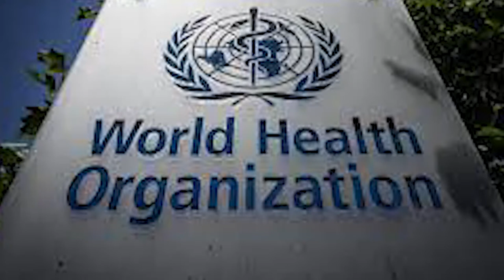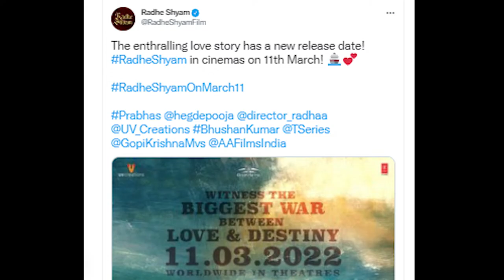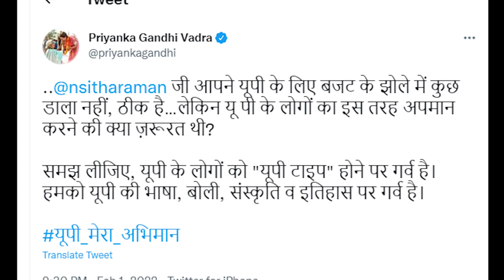News फटाफट || W.H.O || Bollywood || Sports || Politics || SeaLord News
1. विश्व स्वास्थय संगठन ने ओमिक्रॉन को लेकर कही ये बात- WHO के महानिदेशक ने मंगलवार को कहा कि 10 सप्ताह पहले कोरोना वायरस का ओमिक्रॉन वैरिएंट सामने आने के बाद से अब तक संक्रमण के नौ करोड़ से ज्यादा मामले सामने आ चुके हैं, जो कि वर्ष 2020 में सामने आए कुल मामलों से ज्यादा है। उन्होंने आगाह किया कि हालांकि ओमिक्रॉन, वायरस के अन्य स्वरूपों जितना घातक नहीं है फिर भी इससे बचकर रहने की जरूरत है। उन्होंने कहा कि दुनियाभर के ज्यादातर क्षेत्रों से मौतों की संख्या में वृद्धि की बेहद डराने वाली खबरें आ रही हैं।
2. ICC U19 WC 2022 के पहले सेमीफाइनल में इंग्लैंड ने अफगानिस्तान को 15 रन से हराकर फाइनल में बनाई अपनी जगह। वहीं टूर्नामेंट का दूसरा सेमीफाइनल आज भारत और ऑस्ट्रेलिया के बीच खेला जाएगा। इस मैच में जीतने वाली टीम पांच फरवरी को इंग्लैंड के साथ फाइनल मैच खेलेगी।
3. सुपरस्टार प्रभास और बॉलीवुड एक्ट्रेस पूजा हेगड़े की अपकमिंग फिल्म ‘राधे श्याम को लेकर काफ़ी वक्त से संस्पेंस बना हुआ था। फिल्म पहले 14 जनवरी को रिलीज होने वाली थी, लेकिन कोरोना के कारण इसकी रिलीज डेट को पोस्टपोंड किया गया। अब फैंस के लिए एक अच्छी ख़बर सामने आई है। फिल्म की नई रिलीज डेट को आज मेकर्स ने रिवील कर दिया है. फिल्म 11 मार्च को सिनेमाघरों में ही रिलीज होने जा रही है.
‘राधे श्याम फिल्म्स की तरफ से एक ट्वीट किया गया है, जिसमें आज सुबह फैंस को इस फिल्म की रिलीज डेट को लेकर गुड न्यूज शेयर की गई है. ट्वीट में बताया गया है, ‘रोमांचकारी प्रेम कहानी की नई रिलीज डेट है! राधेश्याम 11 मार्च को सिनेमाघरों में।

4. प्रो कबड्डी लीग के 8वें सीजन में बुधवार को 2 मुकाबले खेले जाएंगे। दिन का पहला मुकाबला शाम 7.30 बजे पटना पायरेट्स और यूपी योद्धा (Patna Pirates vs UP Yoddha) के बीच खेला जाएगा. जबकि दूसरे मुकाबले 8.30 बजे पुणेरी पलटन और यू मुंबा (Puneri Paltan vs U Mumba) का होगा।

5. वित्त मंत्री निर्मला सीतारमण के 'यूपी टाइप' बयान पर कांग्रेस ने साधा निशाना।
वित्त मंत्री के बयान पर कांग्रेस महासचिव प्रियंका गांधी ने ट्वीट कर कहा कि यूपी के लोगों को 'यूपी टाइप' होने पर गर्व है. हमको यूपी की भाषा, बोली, संस्कृति और इतिहास पर गर्व है. आपने यूपी के लिए बजट के झोले में कुछ डाला नहीं, ठीक है. लेकिन यूपी के लोगों का इस तरह अपमान करने की क्या जरूरत थी?
प्रियंका गांधी के ट्वीट के बाद यूपी कांग्रेस के ट्विटर हैंडल से भी वित्त मंत्री पर निशाना साधा गया.
राहुल गांधी ने बजट पर निशाना साधते हुए कहा था कि मोदी सरकार का बजट शून्य जैसा है. वित्त मंत्री निर्मला सीतारमण से जब राहुल के बयान पर जवाब मांगा गया तो उन्होंने वित्त राज्य मंत्री पंकज चौधरी से जवाब देने के लिए कहा. इस पर चौधरी ने कहा कि राहुल गांधी को बजट समझ में नहीं आया है. बजट में सभी सेक्टर्स के लिए घोषणाएं की गई हैं. जिसके बाद वित्त
मंत्री निर्मला सीतारमण ने कहा,'चौधरी ने टिपिकल यूपी टाइप जवाब दिया है. मुझे लगता है यूपी से भागने वाले सांसद (राहुल गांधी) के लिए इतना काफी है. उन्होंने आगे कहा था कि राहुल ने जिन कैटेगरी का जिक्र किया है. उनके बारे में मैनें बजट में कुछ न कुछ कहा है'.